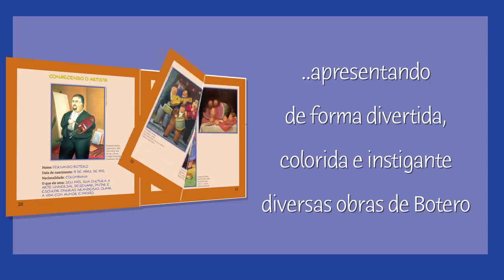Book Trailer | Botero e o Gato Chiquinho - Mércia Leitão; Neide Duarte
Um texto rimado, lindas ilustrações e alguns quadros de um pintor famoso são o convite desse livro para as crianças conhecerem e se encantarem pelo mundo das artes plásticas. Nesse livro, o famoso quadro A viúva, do artista colombiano Fernando Botero, é o ponto de partida para nos contar a história do sabido gato amarelo Chiquinho e seu divertido encontro com a família de Dona Belinha. Divertido, colorido e instigante, o livro também apresenta outras obras de Botero e atividades para que os pequenos leitores possam ter um contato mais efetivo e intenso com a Arte.